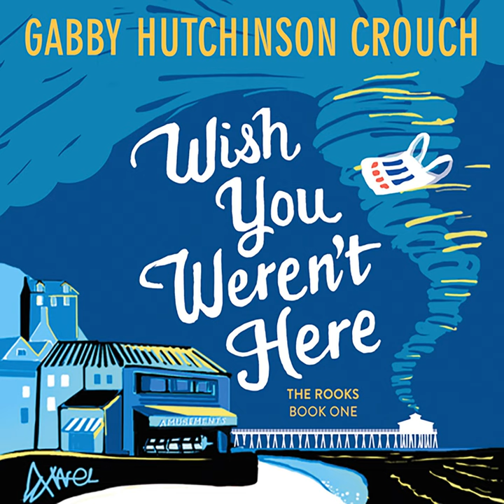Chapter 1.6 - Wish You Weren't Here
Chapter 1.6 - Wish You Weren't Here · Gabby Hutchinson Crouch

Wish You Weren't Here

Artist: Gabby Hutchinson Crouch
Narrator: Fran Burgoyne
Lyricist: Gabby Hutchinson Crouch